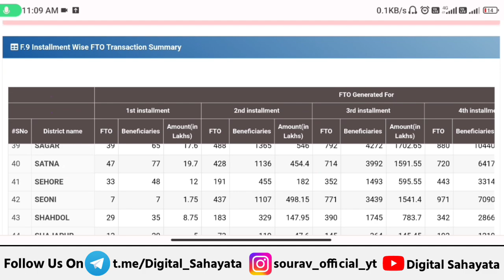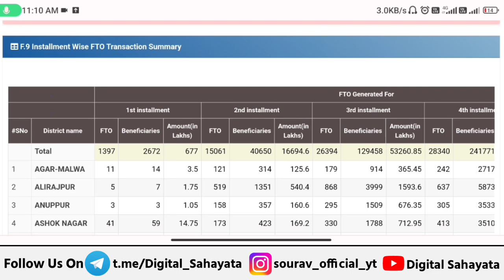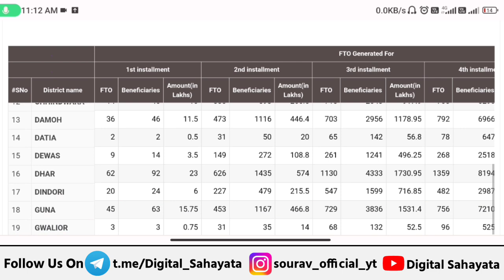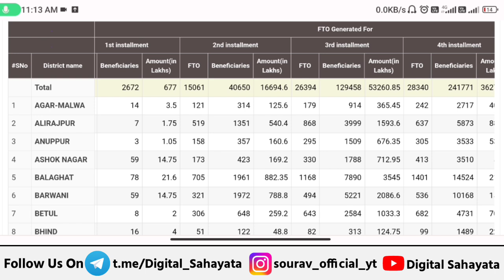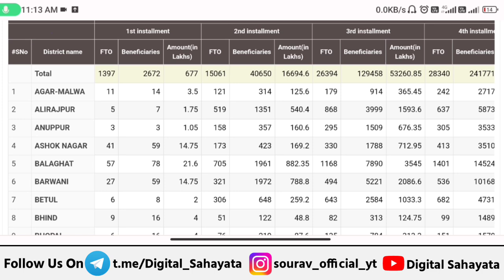🏠 लाडली बहना आवास योजना 2024 | ladli behna awas yojana new update 2024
● Queries Solved

• लाडली बहना आवास योजना 2024

• ladli behna awas yojana update

• ladli behna yojana paisa kab milega

• ladli behna yojana kist kab aaegi

• ladli behna yojana update